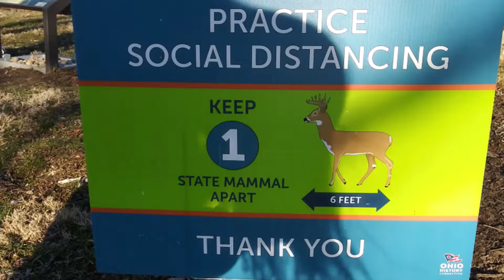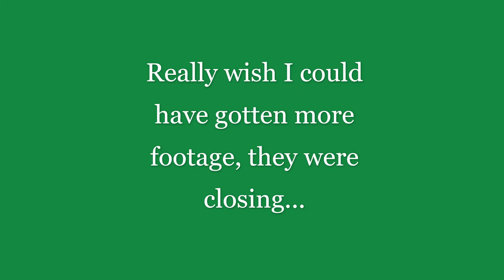The Serpent Mound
The Serpent Mound is an effigy mound in Peebles Ohio. it is 1,348 feet long and historians vary on its age.